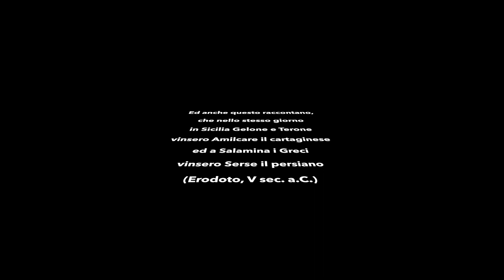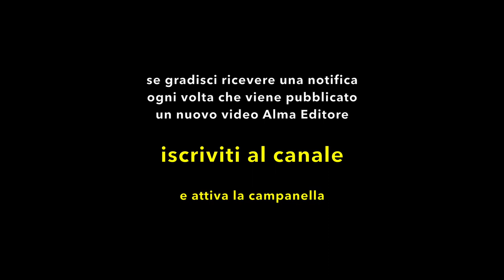Sicilia Greca Ep.4 - La battaglia di Imera del 480 a.C. - Alma Editore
Serie di episodi dedicati alla divulgazione della storia antica della Sicilia